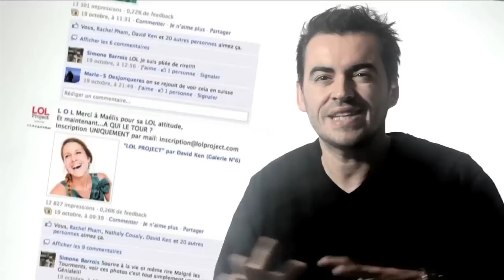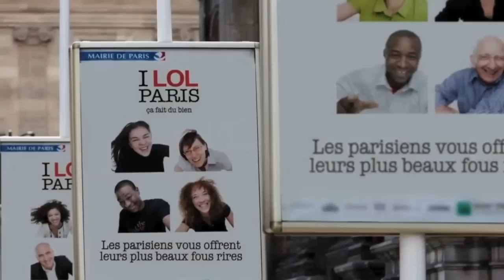LOL Project Trailer (հայերեն) Armenian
The LOL Project is an artistic and societal/social participatory which consists on photographing people while giggling.
We want to celebrate individuals and communities by seizing the magic moment of the let-it-go.
Why? Merely because it feels good.
The LOL Project was created by the photographer David Ken and the Creative Director William Lafarge and produced by Pueblo communications agency specialized in communities creation.
The LOL Project is the beginning of a long journey strewn with appointments including events in the major world capitals.
The first meeting will take place in Paris:
I LOL PARIS ...

Special Thanks To:
Translation: Katia Guiragossian & Yeranig Tfenkidjian
Voice: Yeranig Tfenkidjian
Sound & Mix : Karim Lekehal
Sur une idéé originale de David Ken et William Lafarge